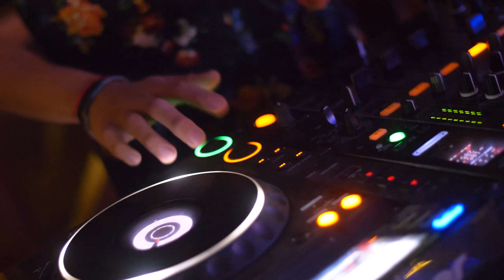Sexy Desfile Summer 2019 - Orellana Producciones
Desfile Summer 2019 By Jesus Orellana
con: Michela Elias, Alexandra Mendez La Chama, Kristel Sakay, Eymi Dean, Ximena Peralta, Agos Glecic